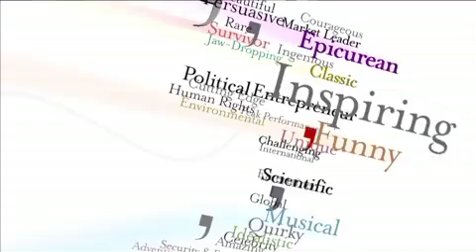Doug Richard Keynote Speaker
Doug Richard is a successful entrepreneur with 20 years' experience in the development and leadership of technology and software ventures, Doug featured in the first two TV series of Dragon's Den. He is the Founder of School For Startups, Co Founder of the Cambridge Angels and was Chairman of the Conservative Party Small Business Task Force.